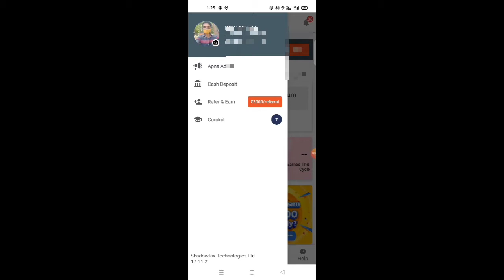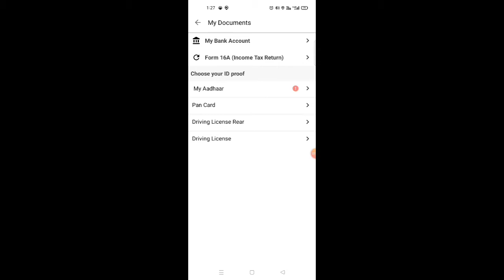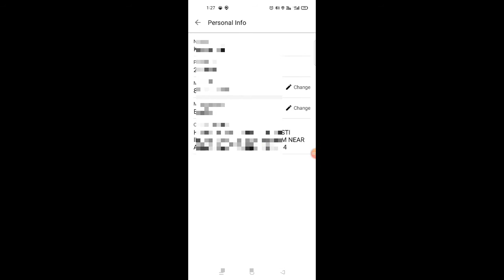aise Kare shadowfax mei phone number change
main hun aapka dost dukhi aur main swiggy Zomato Kota shadowfax lalamove ine sab ki video banata hun all delivery boy videos main banata hun meri sari video